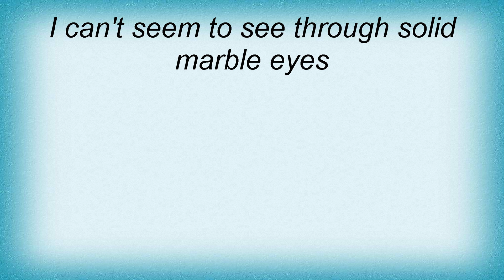Sparklehorse - Piano Fire Lyrics